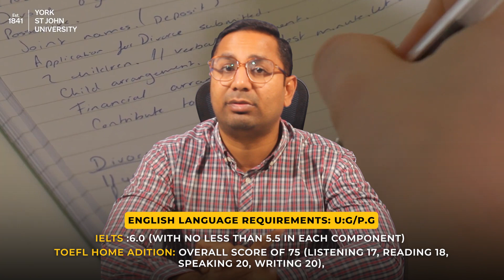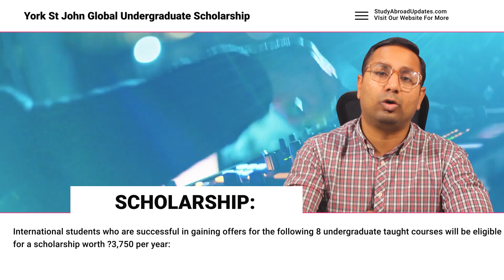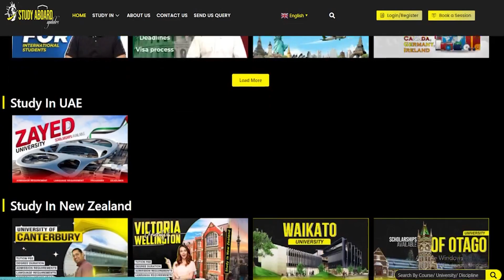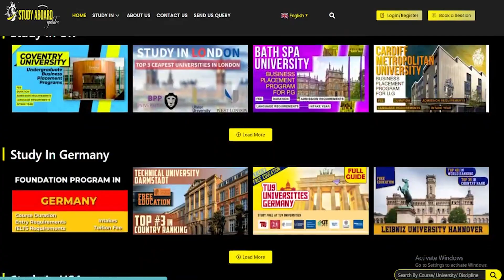York St John University | Study your Degree in Uk | Study Abroad Updates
York St John University, often abbreviated to YSJ, is a public university located on a large urban campus in York, England. Established in 1841, it achieved university status in 2006 and in 2015 the university was given research degree awarding powers. In this Video will discuss about Admission requirements, Tuition fees, Popular Programs,  IELTS, TOEFL requirements, Admission intake, Application Fee, Admission deadlines, university ranking, & Scholarships for international Students.

Study In The UK
Complete Admission Guide
Explore Your Study Abroad Options
 Study Abroad Updates

study abroad updates
study with jo in abroad
study abroad from pakistan
how to go to sudy abroad for higher studies

 Top 15 Lowest Tuition Fee universities in Canada
Cheapest Universities
 Affordable Universities for international students
 Entry Requirements
 IELTS / TOFEL Requirements
 Tuition Fee
 Intakes & Intake deadlines
 Scholarships
 Application Fee & what are the benefits of choosing
 why to choose Canada as Ultimate study destination
 What are the benefits of studying in Canada
why to choose Australia as Ultimate study destination
 What are the benefits of studying in Australia
 Canadian Public research universities
 how to get into top universities?

"Unlocking Opportunities: Your Guide to Scholarships"
"Scholarships 101: Your Key to Financial Aid"
"Scholarship Success Stories: Inspiring Journeys to Funding"
"The Ultimate Scholarship Search: Find Your Dream Award"
"Maximizing Your Education: Mastering the Scholarship Game"
"Winning Scholarships: Your Path to Educational Freedom"
"Invest in Your Future: How Scholarships Can Change Lives"
"Scholarship Secrets Revealed: Your Ticket to Education"
"Dollars for Scholars: Navigating the Scholarship Landscape"
"Scholarships Unleashed: Uncover Opportunities for Success"

Financial Aid
College Scholarships
Education Grants
Merit-Based Scholarships
Need-Based Scholarships
Scholarship Opportunities
Academic Grants
Scholarships for Women
Minority Scholarships
STEM Scholarships
Undergraduate Scholarships
Graduate Scholarships
International Scholarships
Essay Scholarships
Creative Scholarships
Athletic Scholarships
Full Ride Scholarships
Scholarships for High School Seniors
Online Scholarships